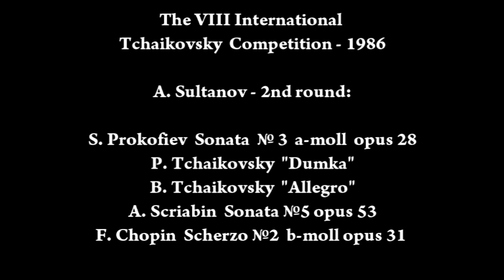A. Sultanov The VIII International Tchaikovsky Competition - 1986 (2nd round)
The VIII International
Tchaikovsky  Competition - 1986.
A. Sultanov - 2nd round:
S. Prokofiev  Sonata  № 3  a-moll  opus 28
P. Tchaikovsky  "Dumka"
B. Tchaikovsky  "Allegro"
A. Scriabin  Sonata №5 opus 53
F. Chopin  Scherzo №2  b-moll opus 31